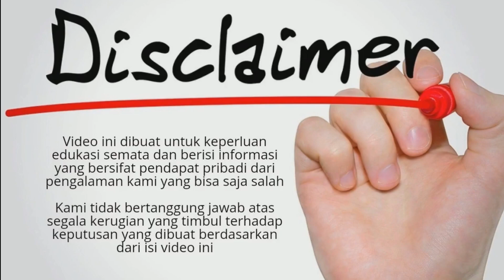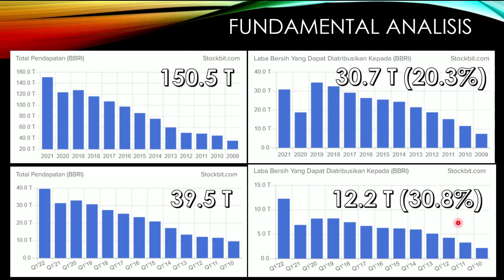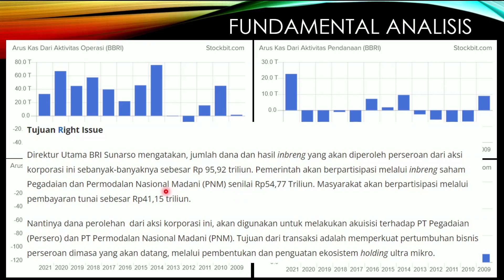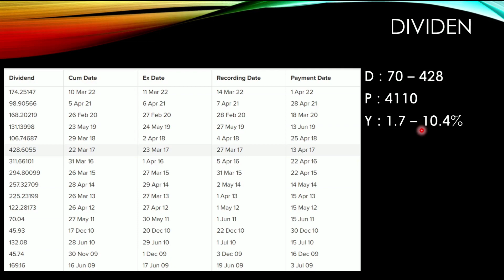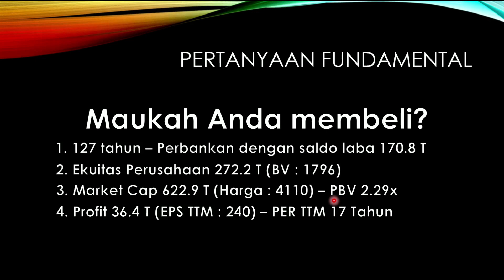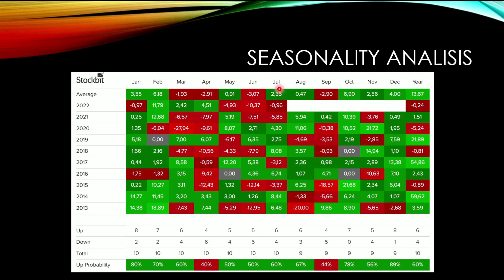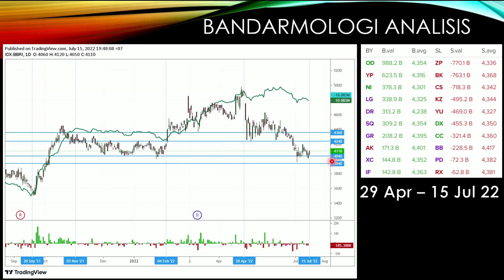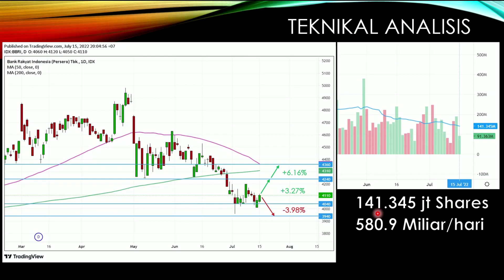Analisa Saham BBRI. Sejak Mei Turun Terus, Apakah Saatnya Beli?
Halo Sobat Naik Level,

Pada video kali ini kami menjelaskan Analisa Saham BBRI yang  Sejak Mei Turun Terus dan Apakah Saatnya Beli?

Semoga Video Analisa Saham BBRI ini bermanfaat

Terima Kasih
Naik Level